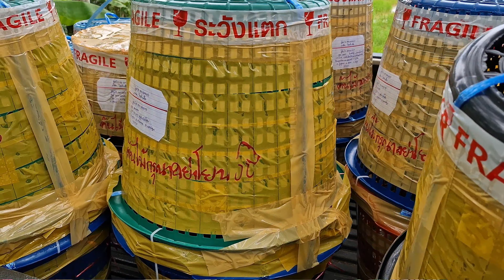บอนสีโบราณขนาดกลางสวยๆตกแต่งบ้านให้เสริมมงคลสนใจติดต่อ0825698645